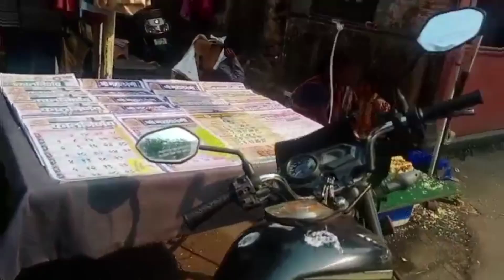Thane PHOOL MARKET | Complete tour of flowers market MUMBAI | shopping vlog💐🌸